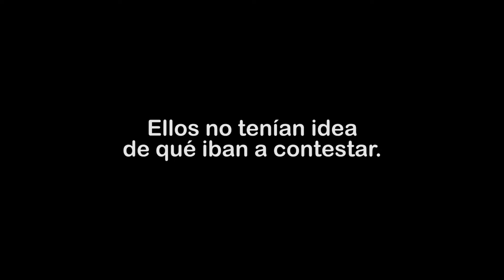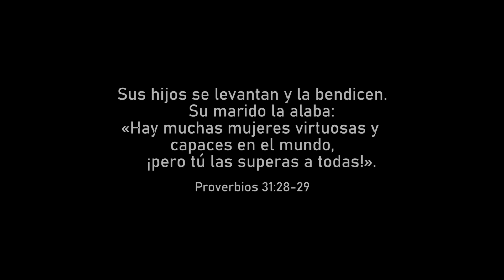Felicidades Mamá 🥰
En Iglesia Shekina queremos felicitar a mamá 🎁